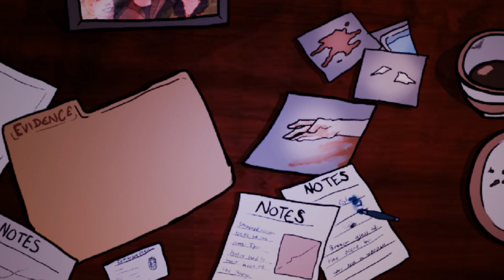𝒮𝓌𝒾𝓂𝓂𝒾𝓃𝑔 𝒫𝑜𝑜𝓁 | Halloween//Michael Myers AU PMV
I planned this last year but never got around to it until now. This is featuring my AU where Michael is released one year before the events of 1978 (everything in 1978 still happens). Hawkins finds Michael and befriends him, but he isn't yet aware Michael is a murderer. In this PMV, Hawkins is attending a graduation party where Michael kills the host, unbeknownst to everyone attending. He later reunites with Hawkins and his partner McGabe and pretends nothing happened.
Song - Swimming Pool by Marie Madeleine